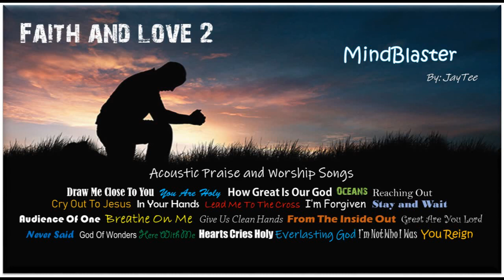Acoustic Praise and Worship Songs